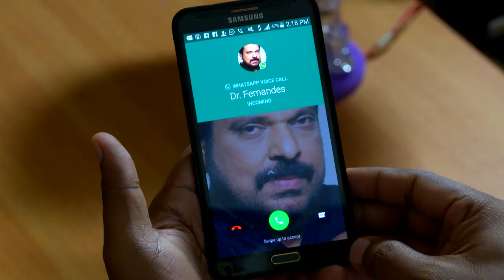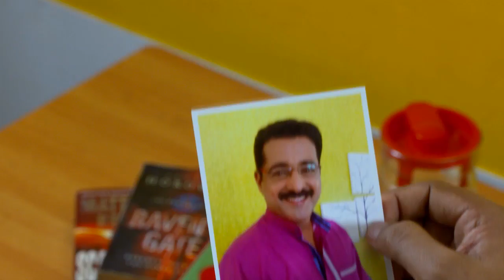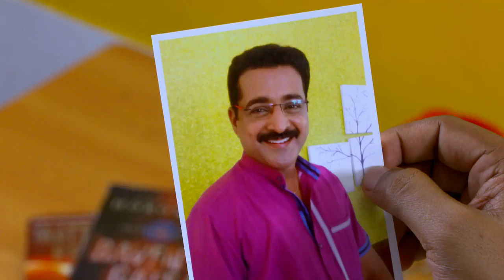STAR KARUTHAMUTH 1070 TD 25 04 18